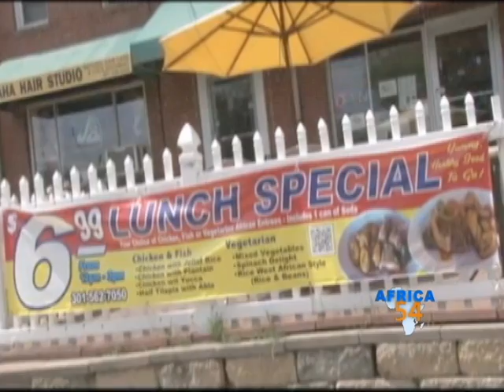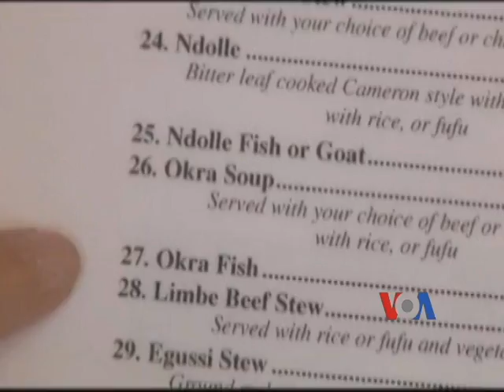Soccer Star Roger Miller Restaurant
We've all heard of Roger Miller, right?  He's the world famous soccer star from Cameroon.  Well there's a restaurant named after him just outside Washington, D.C. and we are going to take you there.  The owner, Patrick Tossoukpe, talks about opening a business in America.  VOA's Laurel Bowman talks to Daniel Koroma, a community outreach manager at the Office of Community Partnerships.